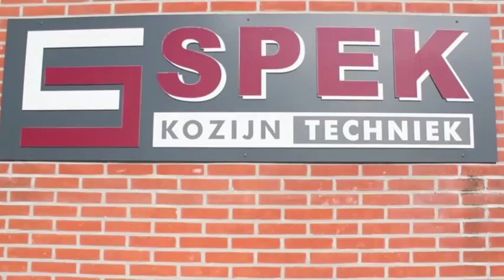Spek Kozijntechniek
Kwaliteit in hardhouten kozijnen, ramen en deuren.